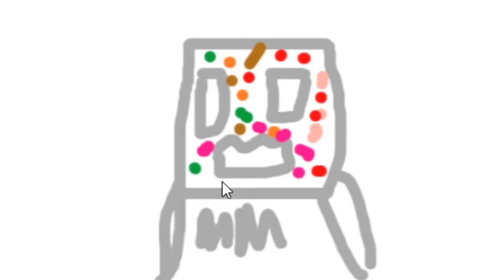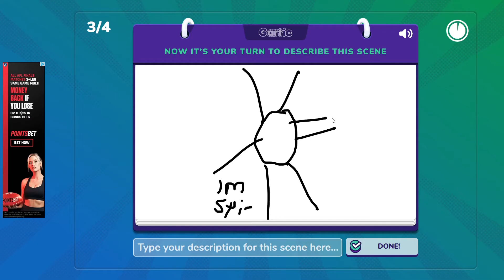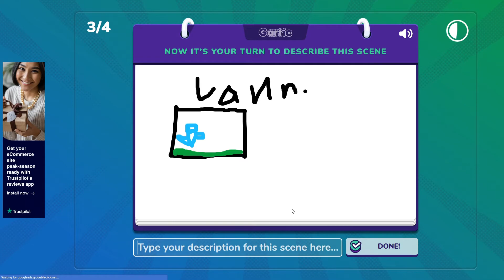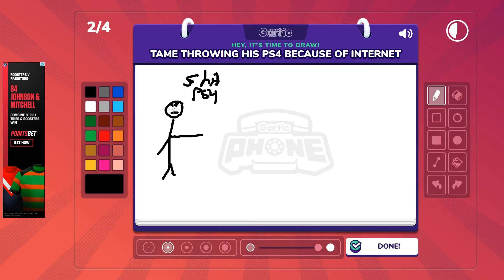Gartic Phone Funny Moments | We Can't Draw!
Today Bailey, Auto, Haydos and I all play Gartic phone. we can't draw btw. enjoy dont forget to leave alike and sub if you enjoyed thank u for watching :)

Friend's In This Video:

Auto
Haydos
Bailey

PATERON